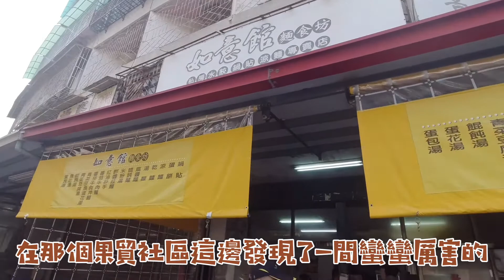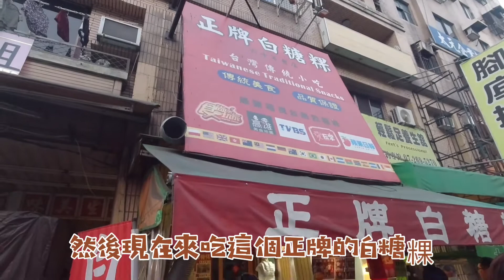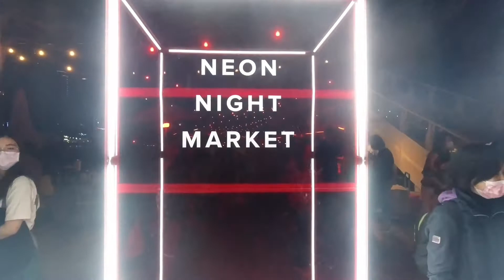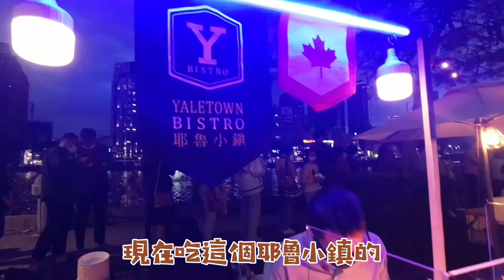[太累徒步環島中 為乳癌而走D34]果貿社區 壽山 星星洞 天雨天財洞 白糖粿 neon night market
20/12/27 昨天的片 因為本人大腦受損 今日才發

但是 提醒你們篩檢的事情我不會忘記！！

姐姐妹妹媽媽阿姨 要乖 去做篩檢 好嗎！？